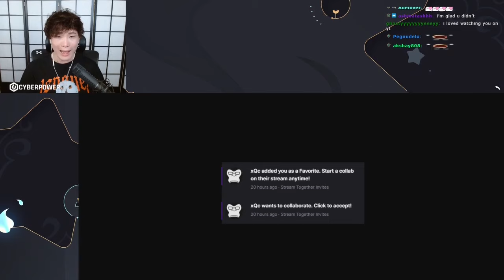Sykkuno is the most successful juicer (xQc added him as a favorite)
Follow Sykkuno!